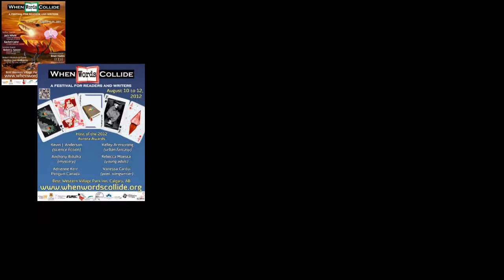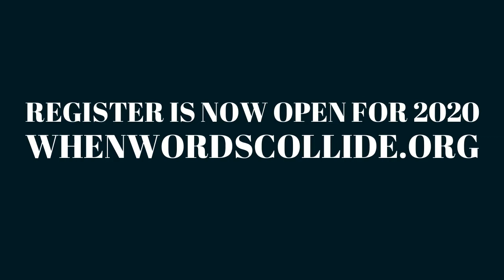When Words Collide 2019 One on One Interview with Conference Chairman & Co-Creator Randy McCharles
While at the 2019 When Words Collide Writers' Conference in Calgary, Alberta, Canada Joe Compton sat down for an one on one interview with the man who started this event Conference Chairman and Co-Creator Randy McCharles to discuss how the conference started, what's new recently, and how it's grown.

Registration for the 10th Annual WWC which will take place August 14th to the 16th at Delta Calgary South in Calgary, Alberta, Canada is already underway. Don't miss out on one of the best events in the book business. Especially this year. There is only a limited amount of tickets to be sold and right now you can't get a better deal.

for all the details.